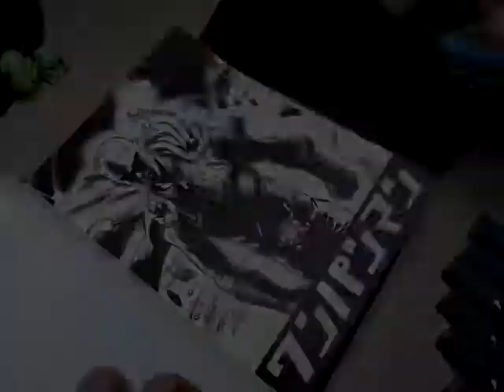Sketchbook manga art #1